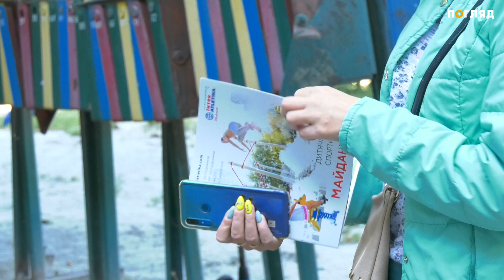Оксана Нечитайло проводить незаконну агітацію виборців в Ірпені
Незаконна передвиборча агітація для партії “Нові обличчя” стала нормою. Цього разу годує людей передвиборчими обіцянками висуванка до Ірпінської міської ради Оксана Нечитайло. Вона зустрілася з мешканцями будинку за адресою Гостомельське шосе, 3. Що обіцяла, знають наші журналісти.